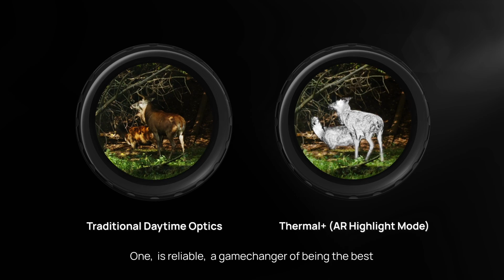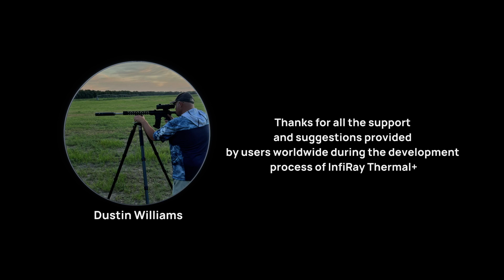InfiRay Outdoor Thermal+: Integrating Daytime Optics and Thermal Imaging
We are excited to announce the release of Thermal+.
What is Thermal+?
InfiRay Outdoor has pioneered to apply a daytime optics with thermal imaging fusion technology -- Thermal+ to the outdoor field.
Why do we want to bring Thermal+ to our users?
As is known to all, the current hunting devices are either daytime optics or thermal imaging, we asked ourselves: Can we develop the products that can realize all in one so that our hunters can take just one device to hunt at any time they want? And the products can help identify the target while keep the real hunting scene. Therefore, Thermal+ is here!
We hope every innovative step InfiRay Outdoor moves on can reach your expectation!